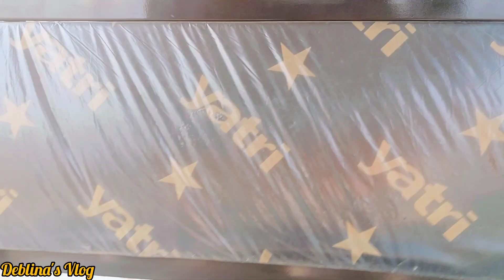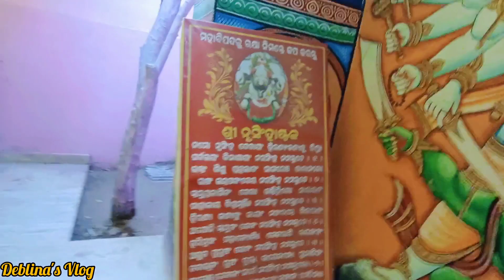Omkareshwar Temple Puri | 108 শিবলিঙ্গ এক জায়গায় | puri tour guide | Puri Tour 2024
Shree Shree Omkareshwar Temple is located on the banks of the Dhaudia River in Puri District, just 5 km from Jagannath Temple. Lord Shiva is worshipped in this temple in the avatar from Omkareswar. At the entrance of this temple, is a huge Nandi statue facing Lord Shiva. One of the attractions of this place is the 108 Jyotirlinga in a hall inside the temple where devotees find peace  to worship.On the temple premises, there are Lord Vishnu, Maha Lakshmi, Narasimha idols,Panchamukhi Hanuman, huge chariot wheels and Radha Krishna hanging in a hammock in the garden.

Omkareshwar Mandir
opening and closing time - morning 7:00am to Night 8:00pm
Entry Ticket price - Free

omkareshwar temple
পুরীর শ্রী শ্রী ওমকারেশ্বর মন্দির দর্শন
shree shree omkareshwar temple in puri
shree shree omkareswar temple
ওমকারেশ্বর মন্দির
omkareshwar
omkareshwar temple puri
omkareshwar temple in puri
omkareshwar jyotirlinga temple
omkareshwar shiv temple
omkareswar temple
omkareshwar jyotirlinga temple
omkareshwar mandir
shree shree omkareshwar temple puri
omkareshwar jyotirlinga
omkareshwar temple timings
omkareshwar mandir
shree shree omkareshwar mandir
shri omkareshwar temple
omkareshwar temple odisha
omkareshwar temple odisha
omkareswar temple mondir
shree omkareshwar temple puri orissa
how to reach omkareshwar
ওমকারেশ্বর মন্দির
শ্রী শ্রী ওমকারেশ্বর মন্দির
শ্রী শ্রী ওমকারেশ্বর মন্দির ওড়িশা
পুরী ওমকারেশ্বর মন্দির
পুরী ওংকারেশ্বর মন্দির
পুরি ওমকারেশ্বর মন্দির
পুরীর মন্দিরের কাছেই কতগুলি গুরুত্বপূর্ণ ভ্রমণ স্থান
ওমকারেশ্বর শিব মন্দির
পুরী ভ্রমণ
শ্রী শ্রী ওমকারেশ্বর পুরী
ওমকারেশ্বর

পুরীর জগন্নাথ মন্দিরের কাছে অজানা কতগুলো ভ্রমণ স্থান
ওমকারেশ্বর| মন্দির | ওম| এর রহস্য কি পুরী 108 টা শিব মন্দির